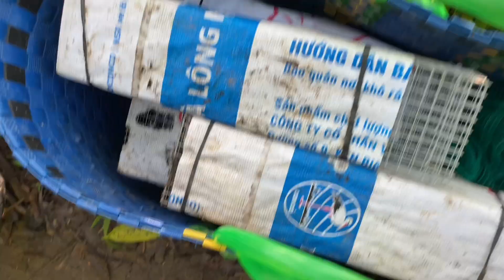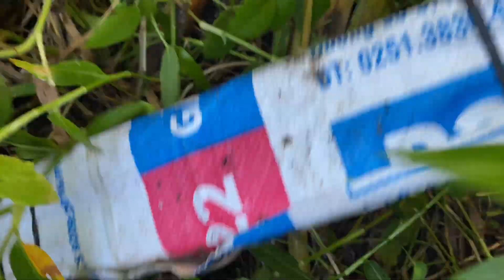Bẩy rắn # Thăm luồng bẩy mới lần đầu tiên dính rắn hổ đất bủng rủng hết tay chân!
Bẩy rắn # Thăm luồng bẫy rắn mới dính rắn hổ bủng rủng hết tay chân!